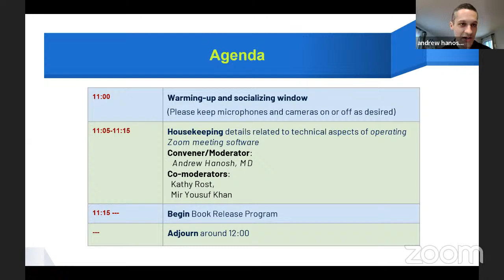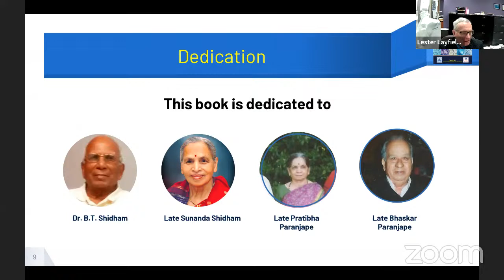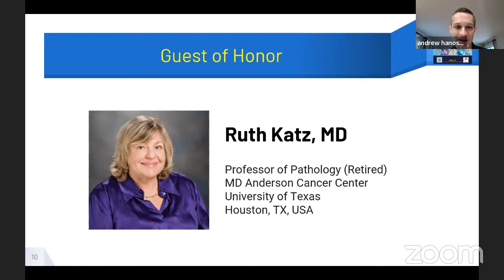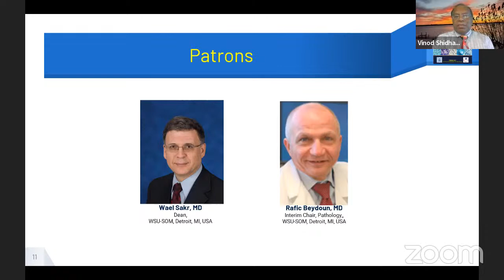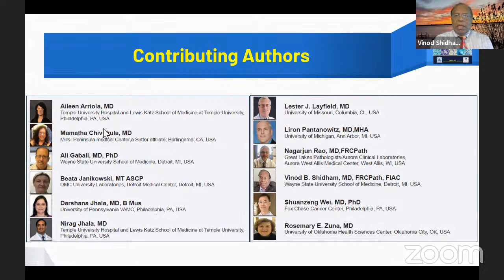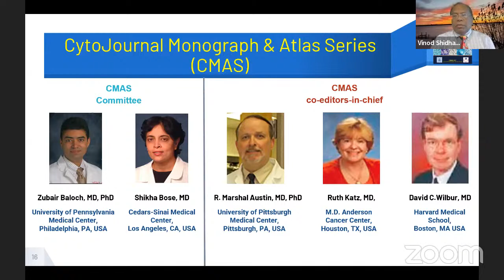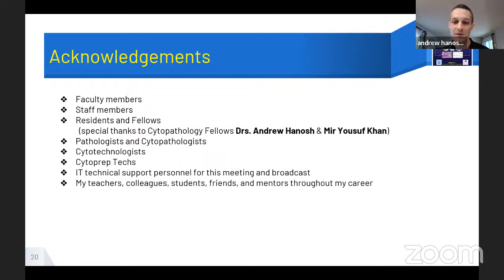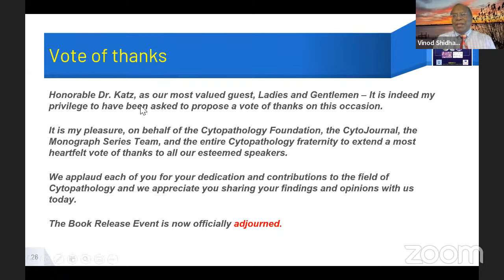The book launch for Second edition of "Cytopathologic Diagnosis of Serous Fluids as CMAS#2"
The book launch for Second edition of  "Cytopathologic Diagnosis of Serous Fluids as CMAS#2" by Drs. Shidham and Layfield.